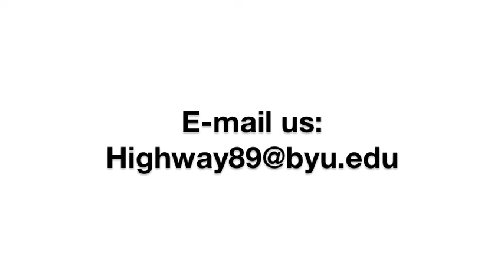Intermezzo Chamber Music Series "On Wenlock Edge" LIVE in-studio performance: H89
Intermezzo Chamber Music Series featuring Brian Stucki (Vocal-Tenor), Stephanie Cathcart (Violin), Tina Johnson (Violin), Julie Edwards (Viola), Kevin Shumway (Cello), Jed Moss (Piano), and Jamie Allyn (Double-Bass).